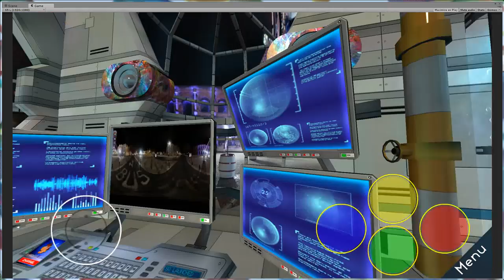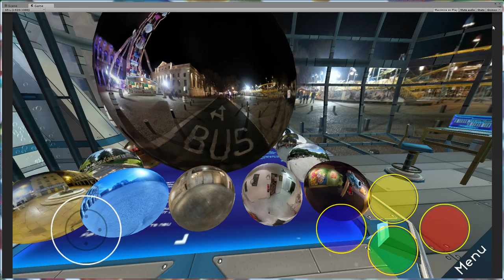work in progress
added realtime sound vibration to speaker
added photospheres from Nîmes

next update:
- interaction system
- time trial system
- sounds options & player

and after the first public release;

possible title: "Nemosferatus VR"